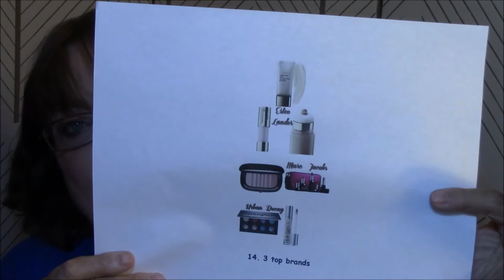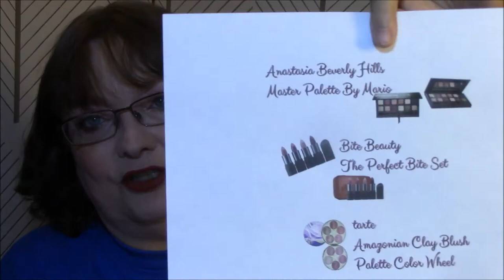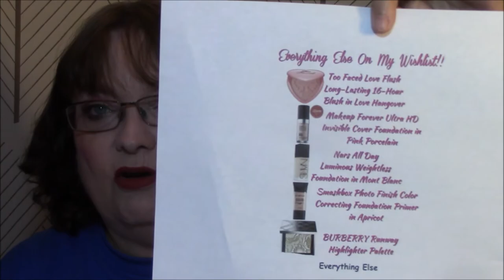What's on my Sephora Wishlist ~ A Ladies Who Collab Video!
I couldn't renew my PO Box at this time, but if you would like to send me something please contact me by messenger on facebook or email me for my physical address! Those links are below!!

My 'Coloring items' Wishlist!!